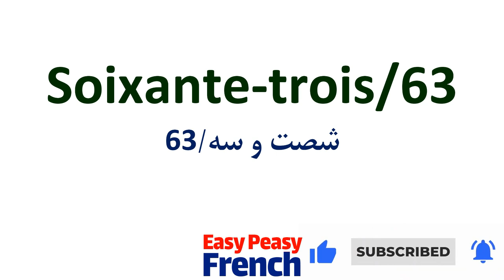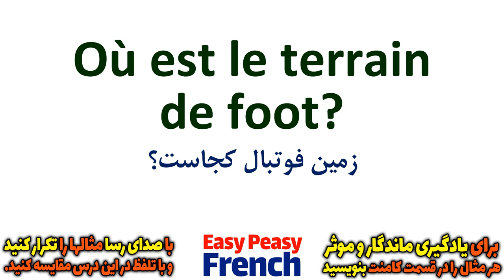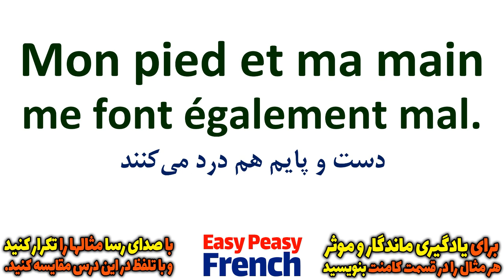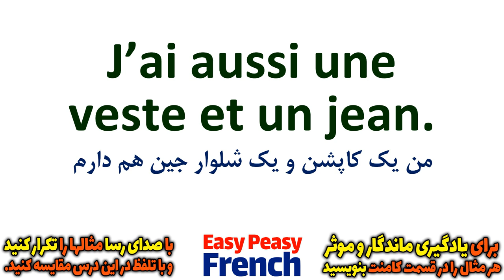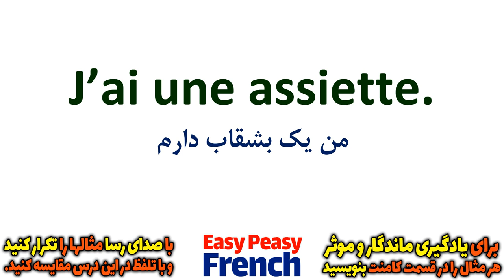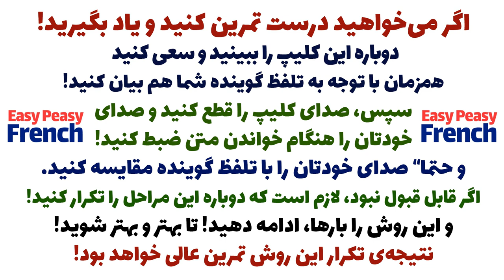آموزش گام به گام زبان فرانسه | فرانسوی مثل آب خوردن | درس 63